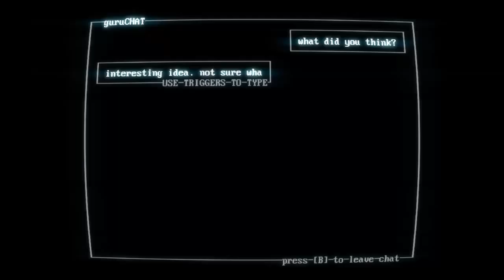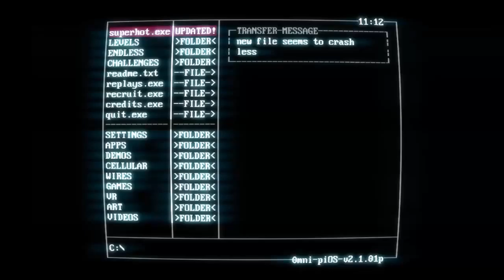SuperHOT Game Play [Episode 1] lots of swearing!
Hi and welcome to Play n See Gaming.

In these videos I play through SuperHOT and swear a lot!

Ask any questions you may have & I will do my best to answer!